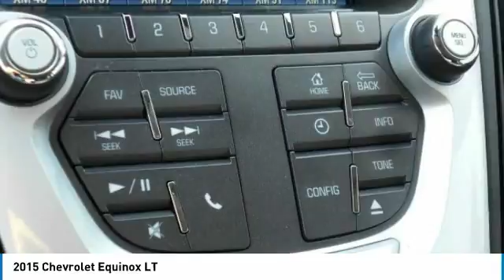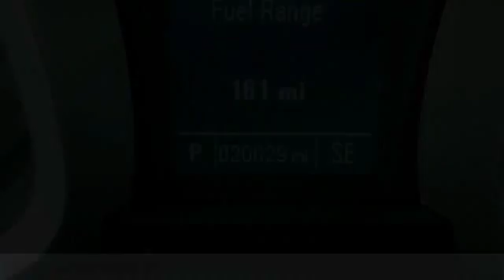2015 Chevrolet Equinox Lancaster PA 2238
2015 Chevrolet Equinox LT

Priced below KBB Fair Purchase Price! *DEALER MAINTAINED*, *ONE OWNER CLEAN CARFAX*, *Carfax Well Maintained Regular Oil Changes Seal of Approval*, *Power Seat*, Alloy Wheels, *NEW PA STATE INSPECTION and EMISSIONS*. Silver Ice Metallic 2015 Chevrolet Equinox LT 1LT FWD 6-Speed Automatic with Overdrive 2.4L 4-Cylinder SIDI DOHC VVTRecent Arrival! Odometer is 12846 miles below market average! 32/22 Highway/City MPGAwards:* JD Power Initial Quality Study * 2015 IIHS Top Safety PickGreat financing too at Auto One -- our team will work hard to get you attractive financing to suit your budget and lifestyle. Auto One employs Market Based Pricing. Don't wait-- vehicles like this never last long: Call, stop in, or apply online today! *WE BUY CARS* & *WE WANT YOUR TRADE*Reviews:* Premium look inside and out; strong optional V6 engine; quiet interior; comfortable highway ride; spacious and adjustable backseat. Source: Edmunds* The 2015 Equinox is Chevrolet's stylish and efficient sizzling compact crossover. The Equinox stretches the boundaries of the term compact as it is noticeably larger than its rivals. That size difference affords more room for passengers in the second row seat and a larger presence on the road. The 2015 Chevy Equinox is a comfortable and quiet ride and drives like a more expensive car. It has an edge in passenger comfort, especially in the rear, where the bench seat can move several inches fore and aft to create more legroom. Up front, driver and passenger benefit from generous-sized seats. The 2015 Equinox has a blend of soft curves at its edges to balance the vehicle's rectangular shape. A long hood further helps even out the Chevy's proportions. It all works to give the Equinox an athletic appearance. Other standout aesthetics include the signature 2-bar grille, floating fog light bezels and creased fender flares. The Equinox comes standard with a fuel-efficient 4-cylinder engine that makes an adequate 182 horsepower. You may also choose the impressive V6 that puts out 301 horsepower. Both engines are connected to a 6-speed automatic transmission. Front-wheel drive (FWD) is standard with all-wheel-drive as an option for both engines. The 4-cylinder model can tow a maximum of 1,500 pounds while the V6 can pull 3,500 pounds. If you want a small-do-it-all SUV with plenty of passenger space, a comfortable ride and good fuel economy, consider the Chevy Equinox. Source: The Manufacturer Summary